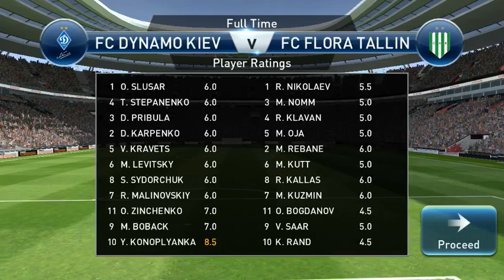Matchday 7. FC DINAMO KIEV 4:0 FC FLORA TALLIN#pescm#pesclubmanager#konami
60' O.ZINCHENKO
64' Y.KONOPLYANKA
68' Y.KONOPLYANKA
87' Y.KONOPLYANKA